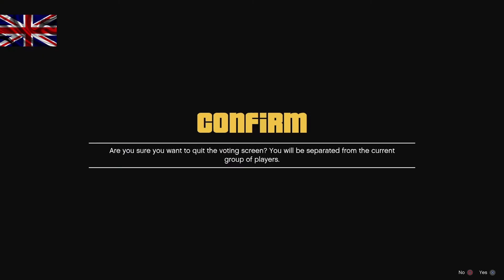Custom Clique GTA race test crazy open lobby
RACE: Golden Gate GP (PS4) and me in a Custom Clique, I can't drive but the car is great  !  :)) crazy lobby but a great end result